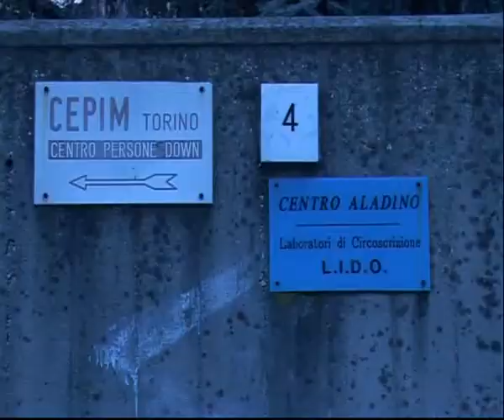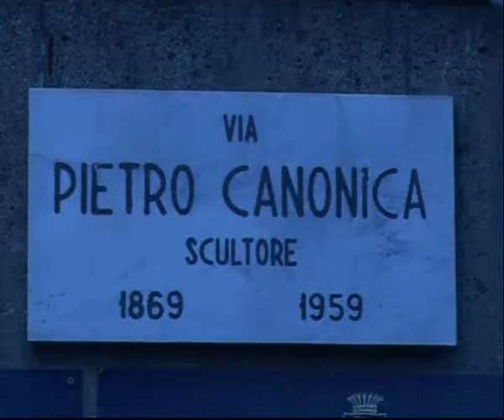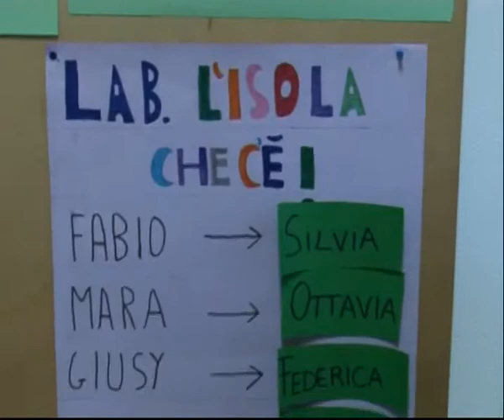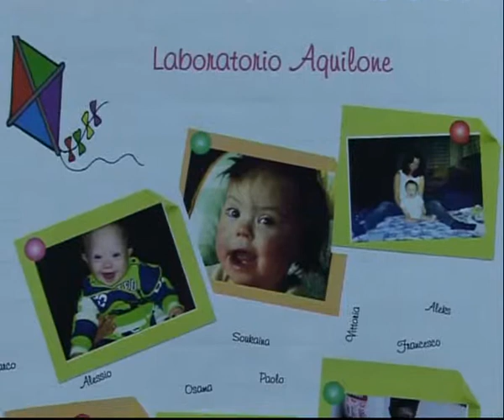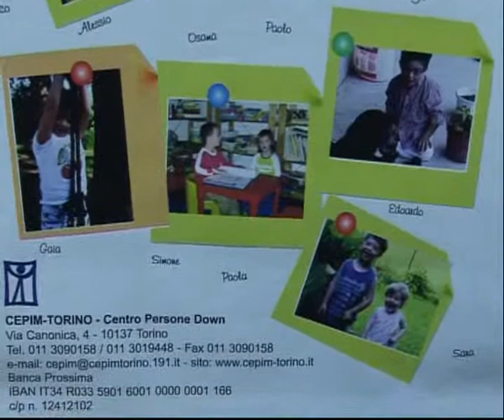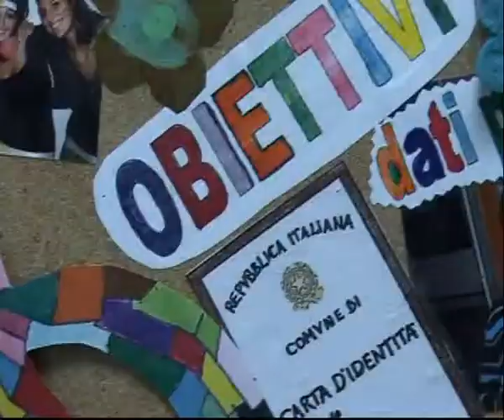DIVERSE ABILITÀ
L'associazione CEPIM, Centro Persone Down, di Torino è nata nel 1979 dalla volontà di alcuni genitori di figli con sindrome di Down, con lo scopo di superare la solitudine nell'affrontare i problemi, facendo gruppo, dandosi mutuo aiuto, e per creare un contesto sociale favorevole alla crescita e allo sviluppo dei propri figli.
Il CEPIM con altre associazioni italiane di genitori di persone con sindrome di Down ha dato vita nel 1983 all' UNIDOWN - Unione Italiana Down. CitTV ha voluto conoscere meglio questa Associazione, che opera nella Circoscrizione 2 dal 1979 e che nel tempo ha conquistato una grande importanza extra-territoriale.
Le emozioni più grandi ce le hanno date i ragazzi e i volontari del Cepim... attivi, sorridenti e disponibili!